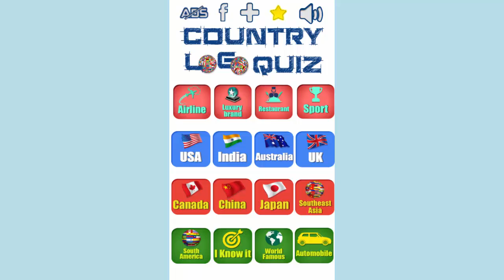Country Logo Quiz China Level 4 - All Answers - Walkthrough